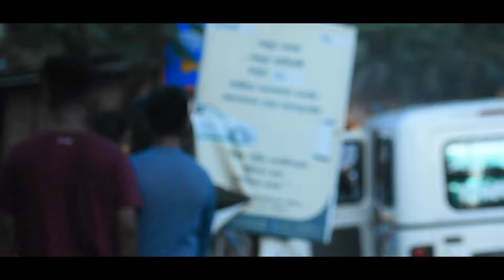Adhorua prem(আধৰুৱা প্ৰেম)|| New Assamese short film||Assamese love story2020|| Sajid Ahmed Golaghat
Adhoruwa prem Assamese love story ।। আধৰুৱা প্ৰেম।।

""""""""""""""""""""""""""""""""""""""""writr .ananto doley .

- আপোনা লোকৰ মৰমৰ সহাৰিত আগৰ চুটি ছবিখন তুমি মোৰ নোহোৱা খনৰ দৰেই এইবাৰ আগৱঢ়ালোআধৰুৱো প্ৰেম""